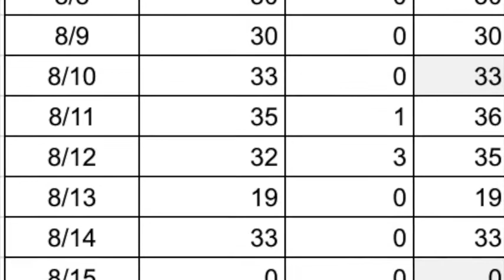20190817 ストリートシアター：偽りの存在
他人に対して嫌がらせをするために生まれて、そして生きている人達がいるとしたら、それはとても残念なことです。
0:03　見知らぬ男が通過する。
0:05　見知らぬ男が再通過する。
0:16　見知らぬ老人。
0:23　見慣れぬ親子。犬や子供を連れていることで第三者から不審者だと認識されないように偽装するものもいます。
0:31　見慣れぬ男が通過。
0:38　メガネ帽子女通過。
0:52　ストリートシアター：家の前で回る男。最近通過する見慣れぬ人たちは非常にカメラを意識する。Street Theater:
1:25　 見知らぬ女と犬。
1:40　ライト男。
1:55　ライト男。